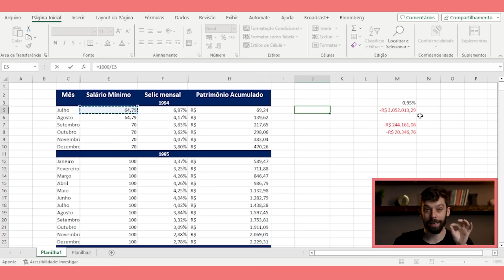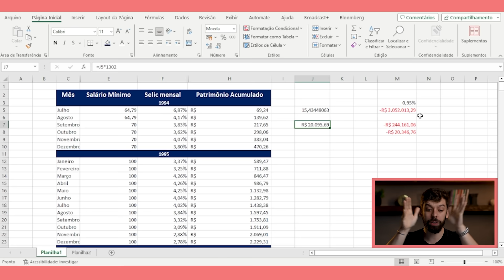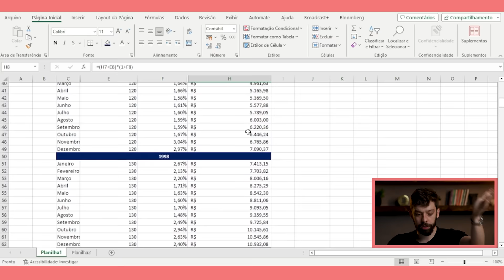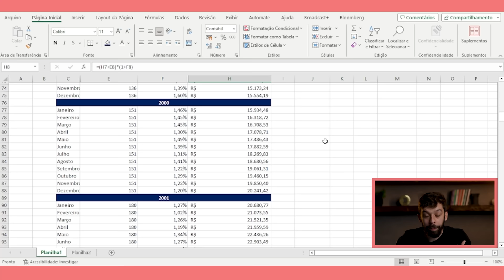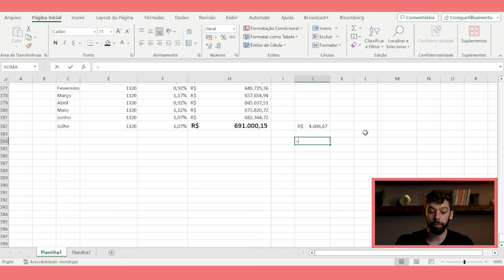30 ANOS INVESTINDO NA SELIC: QUANTO EU TERIA HOJE?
30 ANOS INVESTINDO NA SELIC: QUANTO EU TERIA HOJE?

Você já se perguntou o que aconteceria se investisse um salário mínimo por mês durante 30 anos? 🤔💰

Nesse vídeo, o Gui Cadonhotto, nosso especialista em renda fixa na Spiti, fez uma simulação de investimento na Selic no período de julho de 1994 (início do Plano Real, quando nossa moeda entrou em vigor) até os dias de hoje, considerando as seguintes informações:

– O valor do salário mínimo em cada mês e ano;
– A taxa Selic de cada mês e ano.

Você vai entender, não só quanto você teria hoje em valores, mas considerando também o poder de compra, levando em conta a inflação.

A dica poderosa desse vídeo é: cuidado com as informações irreais da internet! 👀

Ficou com algum dúvida? Deixe aqui nos comentários. _